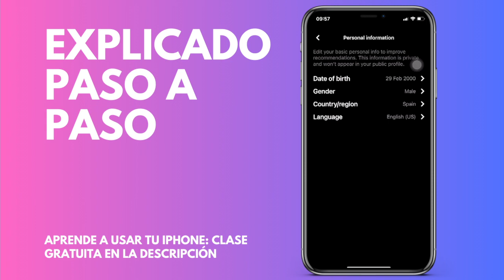Cómo cambiar el idioma de la aplicación de Pinterest en tu móvil